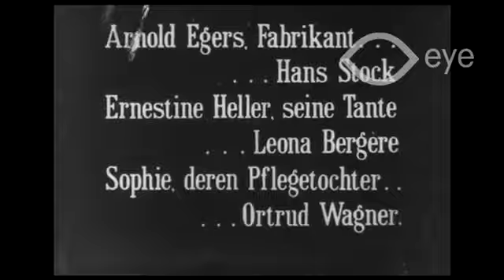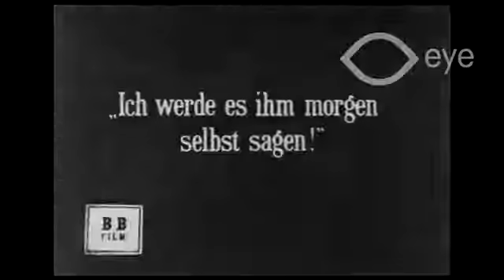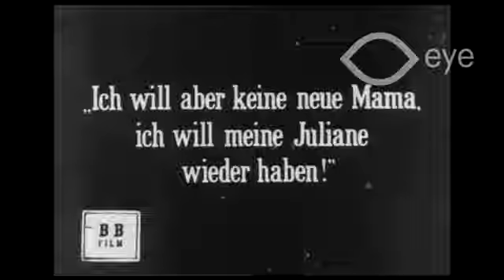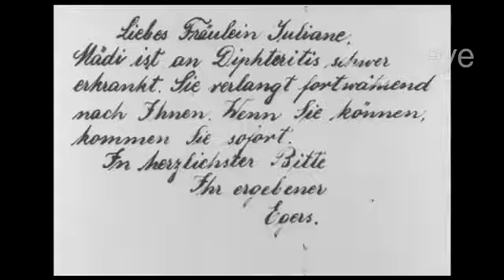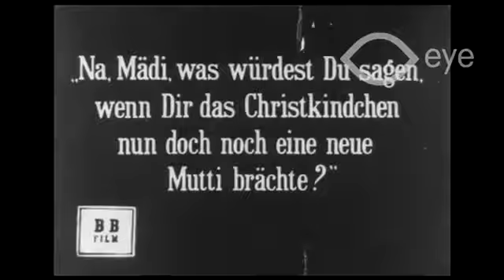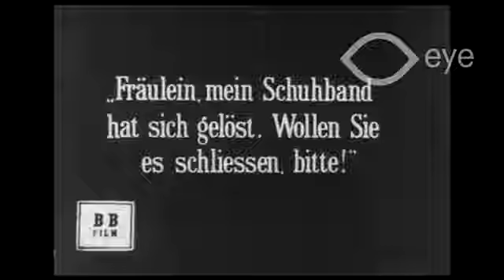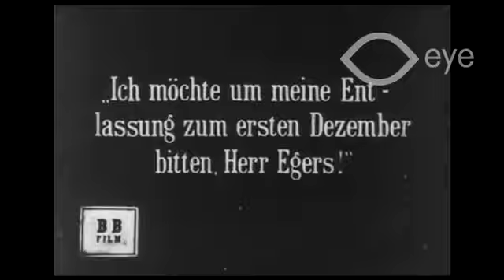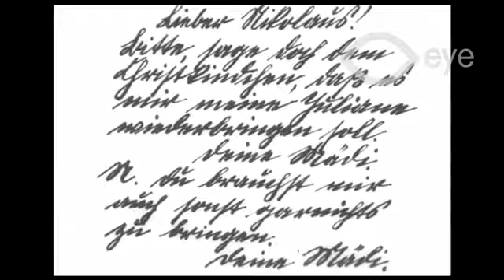Mädis Herzenswunsch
Director: unknown | Production Country: Germany | Year: 1921 | Production Company: B.B. Film (Germany) | Film from the collection of EYE (Amsterdam) - A Christmas.

Eric ist 11 Jahre alt. Er ist ein ganz normaler Junge. Ein angehender Skispringer, dessen größter Held Andi Goldberger ist – sein größter Herzenswunsch: Die Skisprunglegende ganz persönlich.

MediaMarkt macht Fan-Wünsche wahr! „Einmal nur mit dir alleine sein“ – dieser Traum ging für Sebastian Allertseder in Erfüllung: im Helikopter mit Schlager-Queen Andrea Berg! Anschließend.

Die Single "Herzbewohner" aus dem gleichnamigen Kerstin Ott Album. Mehr Information: / Video Regisseur: Oliver Sommer / Produziert von AVA "Herzbewohner" ist hier.

Die Volksbank Raiffeisenbank Rhön-